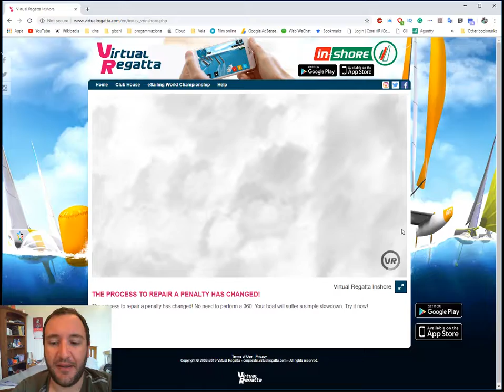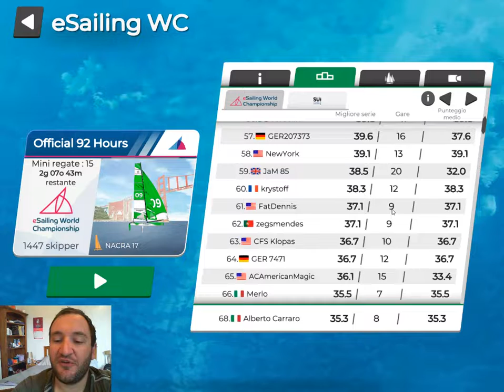Nacra 17 in san francisco with virtual regatta inshore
Welcome all my foreign friends. tday not really good results in the race, but really nice topics we can talk about between the races :)